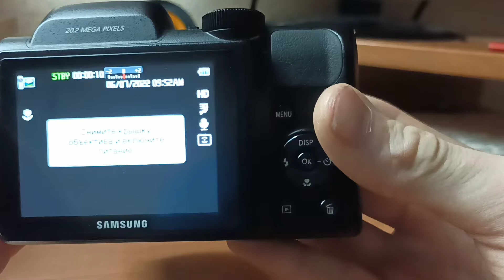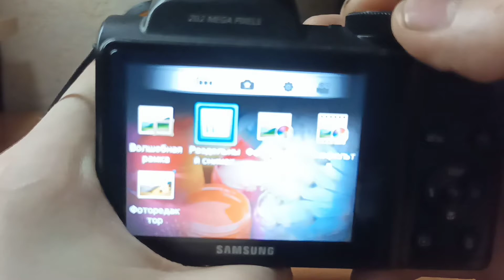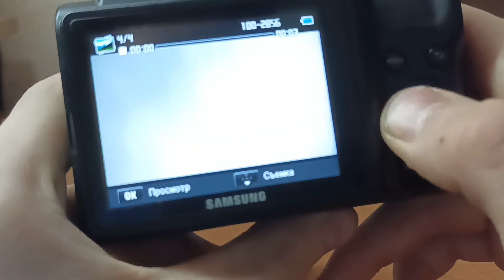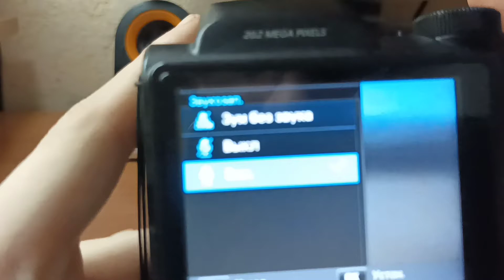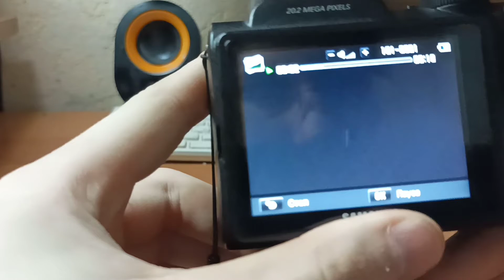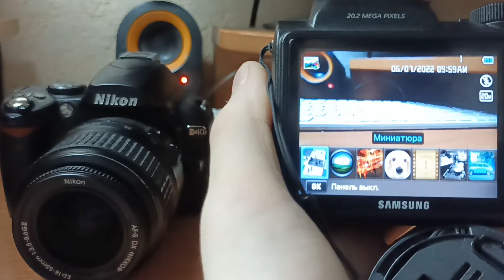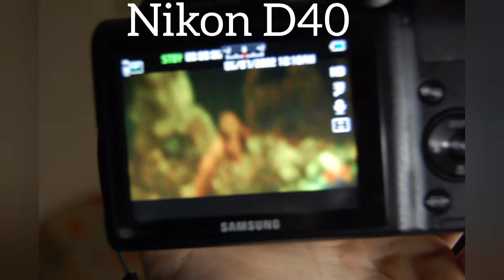+видеокамера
всем привет и сегодня я хочу немного рассказать о своей новой видеокамере и я не мог предполагать что это будет такая ...